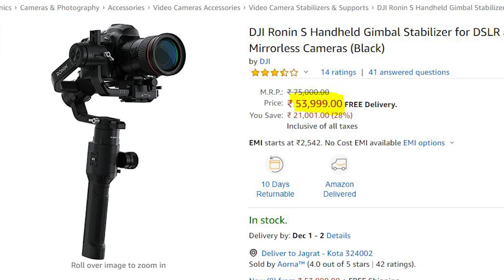DJI Osmo Mobile 3 Hindi Review [Budget King]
🔴 Catch me LIVE on Amazon!

THANKS AGAIN FOR WATCHING MY VIDEO ON- DJI Osmo Mobile 3 Hindi Review [Budget King]

SO HOPE YOU GUYS LIKED THIS FUNNY VIDEO OF MINE - DJI Osmo Mobile 3 Hindi Review [Budget King]

HOPE AAPKO MERI YE VIDEO PASAND AAYI HOGI- DJI Osmo Mobile 3 Hindi Review [Budget King]